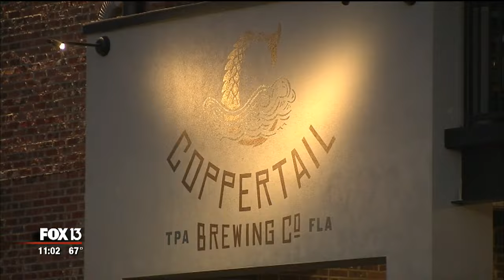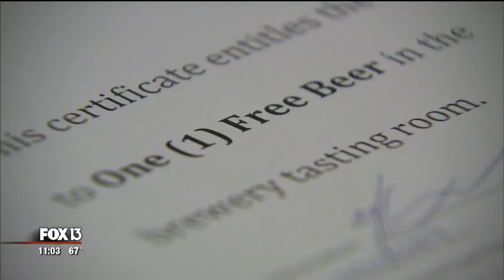Brewery working to prevent DUIs with free beer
An Ybor City brewery is using a unique approach to discourage drunk driving. Coppertail Brewing is giving away free beer to those who don't do it.